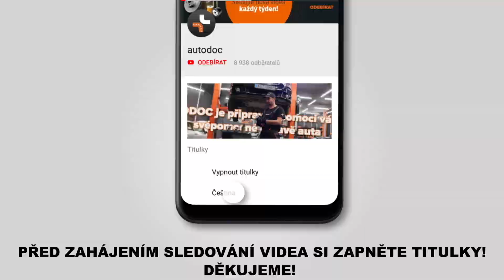Jak vyměnit přední brzdové kotouče na VW PASSAT 5 (B5) [NÁVOD AUTODOC]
Jak vyměnit přední brzdové kotouče na VW PASSAT 5 (B5) 1.9 Combi 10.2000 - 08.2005 [NÁVOD AUTODOC]

Brzdové kotouče na autě AUDI A4 B5 (8D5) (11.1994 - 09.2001) / SKODA Superb I Saloon (3U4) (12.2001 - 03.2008) / AUDI A4 B6/B7 Convertible (8H7, 8HE) (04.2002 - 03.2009) / AUDI A4 B6 Avant (8E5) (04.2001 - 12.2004) / AUDI A6 C5 Avant (4B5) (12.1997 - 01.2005) autech je třeba vyměnit obvykle podle jedné a té samé procedury. Mohou se ovšem objevit mírné rozdíly způsobené specifickým designem auta.

🔝 Top značky vyrábějící brzdové kotouče: RIDEX; STARK; A.B.S.; BOSCH; FEBI BILSTEIN.

Všechny video návody a pdf tutoriály k výměně součástek na modelu VW PASSAT 5: stáhněte si a dívejte se v službě AUTODOC CLUB

🛠️ Nástroje, které budete potřebovat na výměnu přední brzdové kotouče:
- drátěný kartáč
- sprej WD-40
- čistič brzd
- měděné mazivo
- přípravek na zatlačení brzdových pístků.
- račnový klíč
- momentový klíč
- vratidlo
- páčidlo